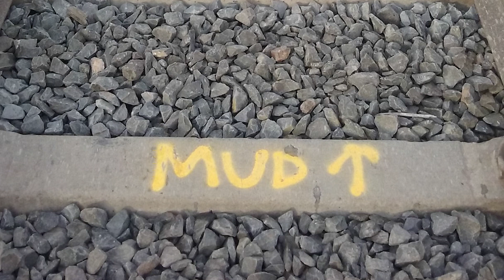Mudhole At Gheringhap / 7902V Container Train (10/5/2019) - PoathTV Australian Railways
Gheringhap had received around 50mm of rain in the 24hrs before I filmed this scene of the Pacific National Mildura to Melbourne container service. I knew a mud hole had been forming for many months so took the opportunity to film the water being splashed out as the train went over at around 80km/h. The amount of rail deflection is quite large and no doubt putting a great deal of strain on the rail.

Locomotives:  G539 + G519  , 51 wagons